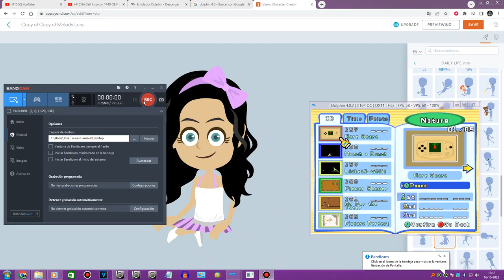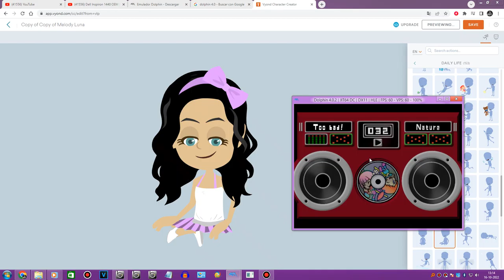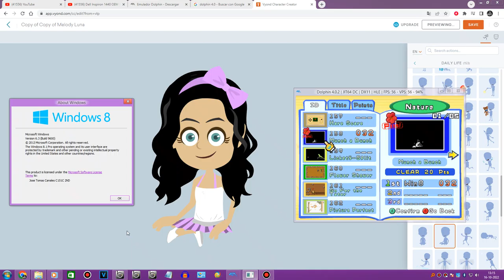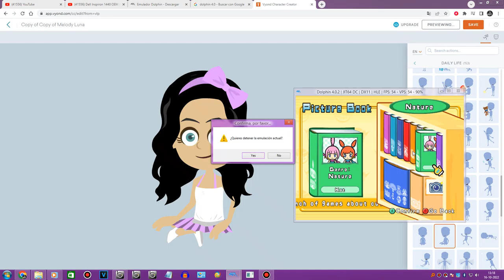Windows 8.1 On Run WarioWare On My PC